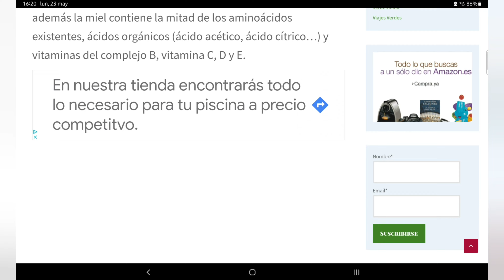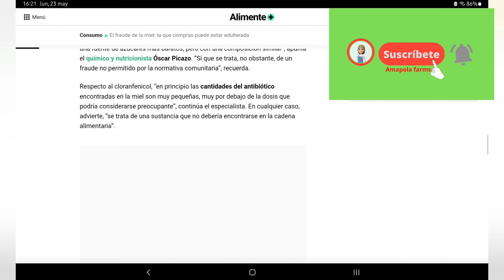Cómo saber si la MIEL ES VERDADERA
En el video de hoy un truco para saber si la mielespura ya que muchas veces la mielestaadulterada

La miel es un producto beneficioso para la salud con una alta demanda, es por ello que muchas empresas las adulteran para obtener más cantidad y con ello más beneficio.
Pero hay un sencillo truco q piedes probar en casa para aaber si la miel comprada es 100% auténtica. Resulta que la miel tiene memoria genética.
A continuación os dejo dos enlaces donde hablan del

Podeis seguirme en mi perfil de instagram @amapolafarms para más información

Created by InShot saber si la miel es verdaderaMiel verdadera o falsaPrueba para saber si la miel es verdaderaabejasmiel de abejaBeneficios de la miel